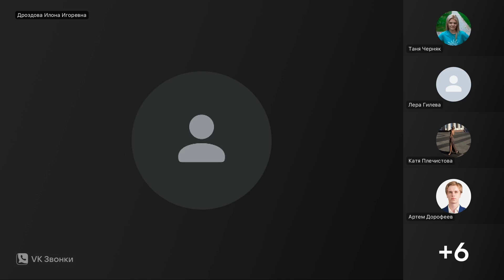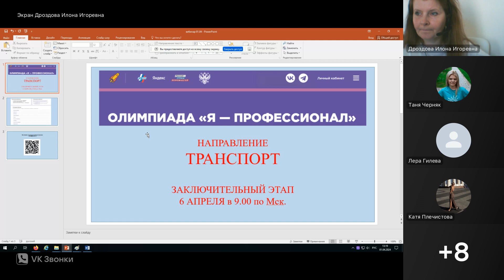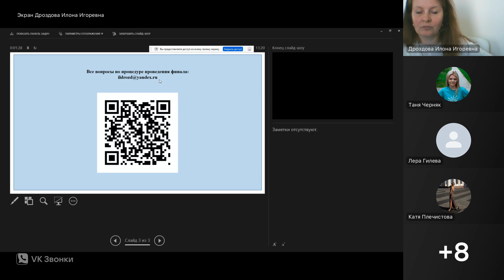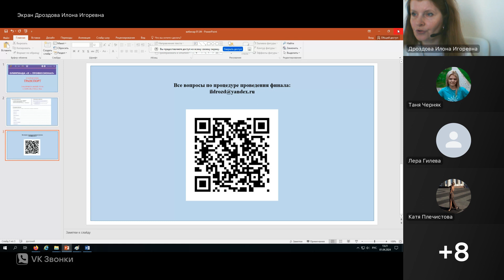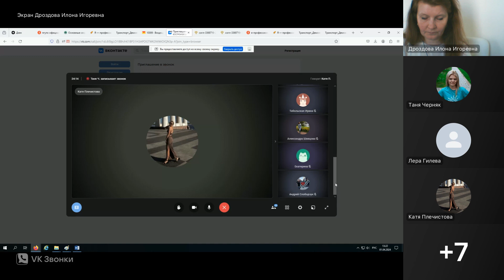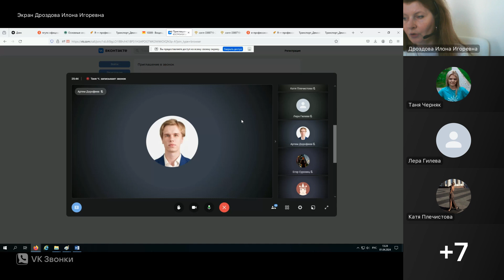Вебинар по направлению «Транспорт», часть 6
Вуз-организатор РУТ МИИТ. Заключительный этап. Магистратура/специалитет.